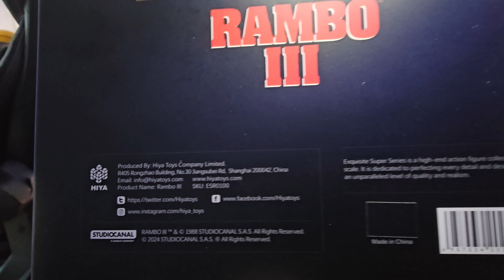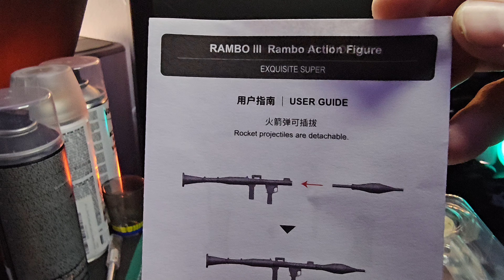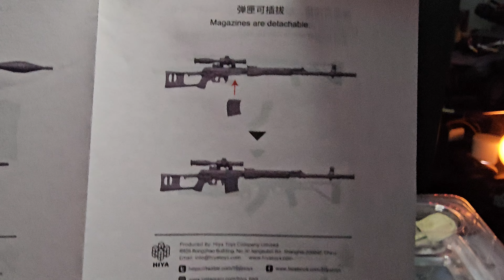RAMBO 3 FIGURE BY HIYA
Pretty cool figure from Rambo 3 blends in well with g.i joe classified figures 😀